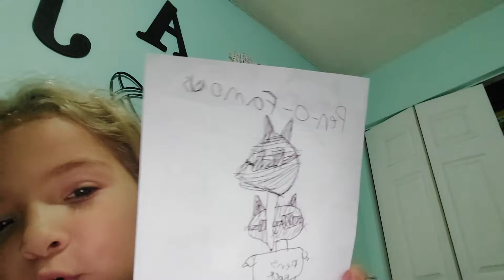October 2, 2022